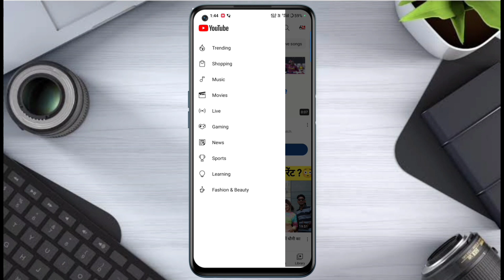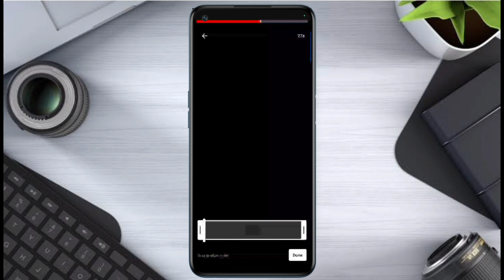How To Make Shorts Video Vairal 2023 | Shorts Video Vairal Kaise Kare 2023 | Ten Million ....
हेलो दोस्तो आज के इस वीडियो में हमने आपको बताया है कि शॉर्ट्स वीडियो Vairal कैसे करें

1.How to viral instagram reels video
2.Viral instagram reels video 2022
3.Instagram reels video viral kaise kare
4.How to viral your instagram reels video
5.Instagram reels video views kaise badhaye 2022
6.Instagram reels viral trick 2022
7.Instagram video viral kaise kare 2022
8.How to viral reels
9.How to viral reels on instagram
10.How to viral instagram
11.How to viral instagram reels
12.Instagram reels viral kaise kare
13.Instagram reels viral trick
14.Instagram reels
15.Instagram par follower kaise badhaye
16.How to VIRAL REEL Video
16.Reel Par Views Nahi Aare Hai
17.INSTAGRAM GROWTH STRATEGY
18.How to viral instagram reel video
19.Reels par views nahi aarhe kya kre
20.Reel video views down problem solved
21.Views nhi aare reel video par
22.Reel views problem
23.Instagram reel video ko viral kaise kare
24.Views problem reel
25.Views down reel

description